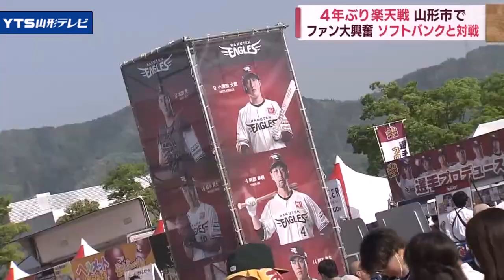きらやかスタジアムでプロ野球・楽天-ソフトバンク戦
山形市のきらやかスタジアムでは東北楽天ゴールデンイーグルスと福岡ソフトバンクホークスの試合が行われています。
　試合前の選手や球場の盛り上がりの様子を取材しました。

プレーボールまで4時間を切りました。球場では打撃練習が始まり、快音が響き渡っています。現在2連勝中とこのまま勢いに乗りたい楽天。
　一軍の公式戦が山形で行われるのは実に4年ぶりです。打撃練習では2戦連発が期待される浅村が好調ぶりを伺わせます。
　また、WBCにも出場した侍ジャパンのメンバー、松井裕樹ら投手陣もリラックスした雰囲気で身体を動かしていました。

【望月雅人アナウンサー】
試合開始まであと2時間です。飲食エリアはものすごい盛り上がりです。食べ物を食べたり、ユニフォームに身を包んだりと、みなさん戦闘態勢に入っています。

「あんまりないので嬉しい。浅村選手のホームランを期待したい。」
「強いのでソフトバンクが。勝ってくれれば良い。」
「4対2で楽天が勝つ。楽天対ソフトバンクの戦いは、午後6時に始まりました。